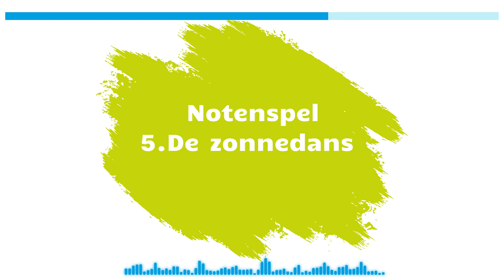De speelse snaar - Deel 2 Notenspel: 5. De zonnedans - beginnersmethode elektrische gitaar